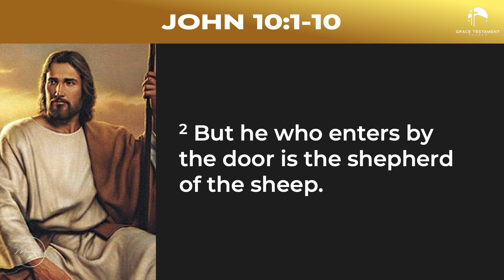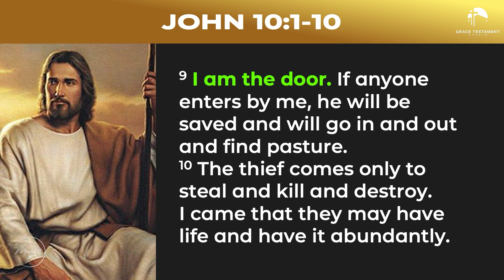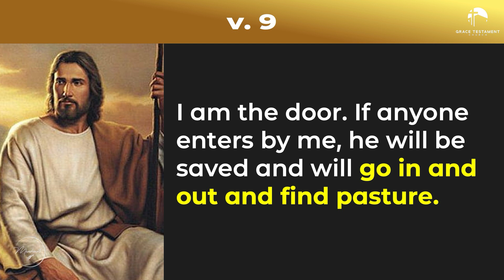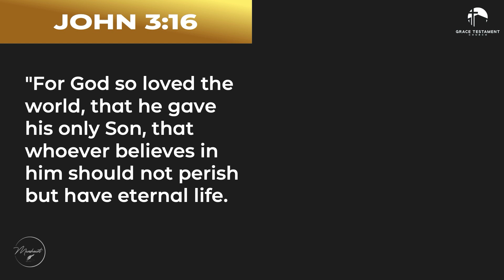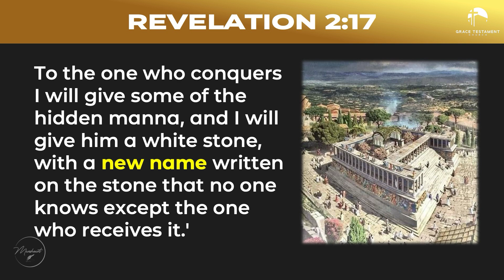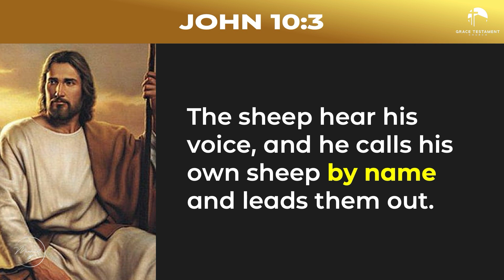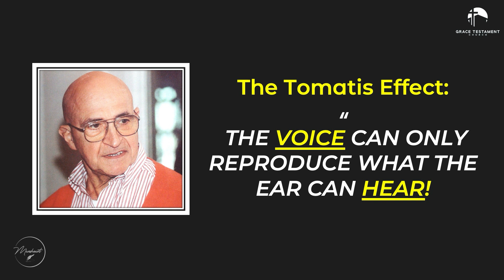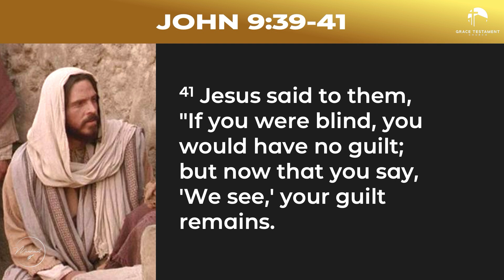Safe and Secured // GTC Fusion // Pastor Manric Tan Pascual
If you missed the Fusion last August 4, 2024, here is Pastor Manric Tan Pascual's message, "Safe and Secured."